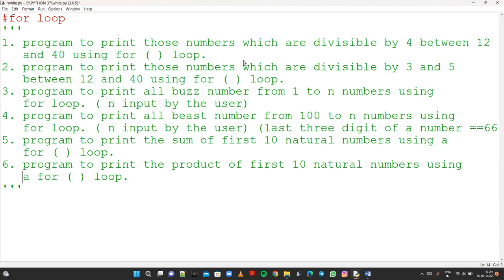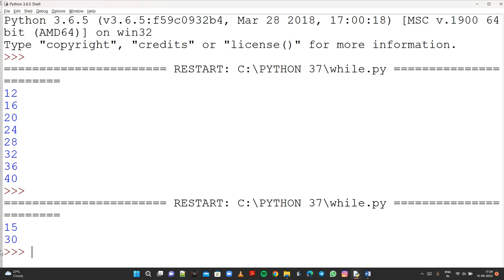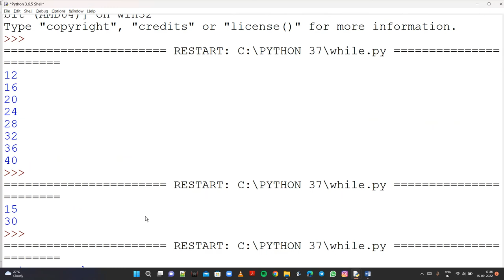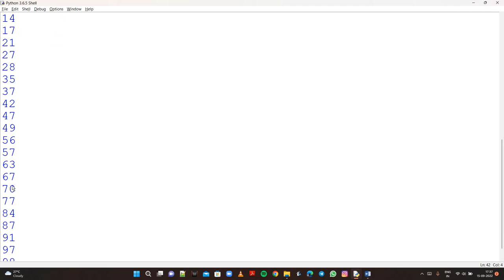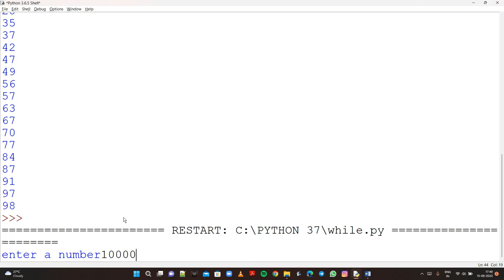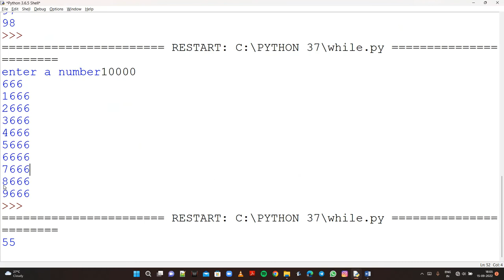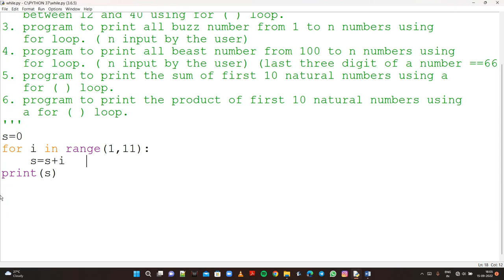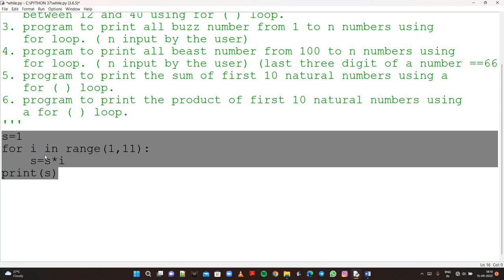For loop Programs Part-3 || Simple Program of For Loop || For Loop Practice || Python For Beginners